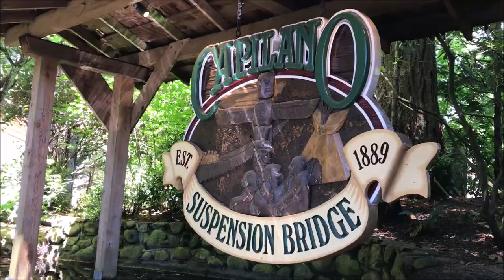TRAVEL // an original short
"THERE IS A BEAUTY IN LEAVING HOME
IN TRAVELLING TO A PLACE WITH COMPLETELY DIFFERENT PEOPLE AND SIGHTS,
THINGS YOU MAY HAVE NEVER SEEN SHOULD YOU HAVE REMAINED
EVERYTHING IS DIFFERENT YET THE SAME
THE AIR ITSELF FEELS DIFFERENT
WITHOUT THE RUSH OF EVERYDAY LIFE YOU FEEL LIKE YOU'RE FLOATING
EXPERIENCING THINGS FOR THE FIRST TIME
EVERY MORNING WHEN YOU WAKE UP AND THERE'S A MOMENT WHERE YOU DON'T KNOW WHERE YOU ARE
IT'S SHOCKING AT FIRST BUT YOU QUICKLY CALM DOWN AND SETTLE INTO THAT TRAVEL MINDSET
THE MINDSET WHERE NOTHING REALLY MATTERS
YOU JUST GO WITH THE FLOW
THERE MAY BE A PLAN BUT IT DOESNT REALLY MATTER IN THE LONG RUN
YOU COULD SIT FOR HOURS JUST WATCHING THE RAIN BECAUSE YOU CAN
ABANDON A RESERVATION TO EXPLORE A NEARBY PARK
JUST BECAUSE YOU ARE FREE
THERE ARE NO EXPECTATIONS
NO LIMITATIONS TO WHAT YOU CAN DO
THIS NEW LAND IS YOURS TO EXPLORE AND EXPERIENCE
JUST RELAX AND ENJOY LIFE
BECAUSE TRAVELING IS SUCH A SIMPLE MAGIC"

Poem by Taibug
Shot by Taibug
Created by Taibug